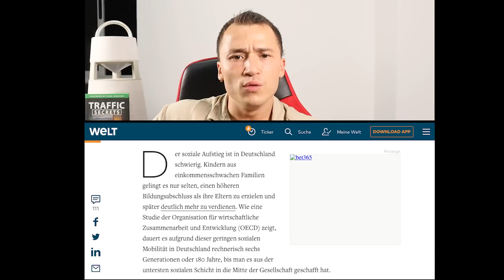Die Fachkräftelüge! Finanziert mit Bürgergeld.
Wer soll das Geld noch verdienen, das Grüne und Linke mit beiden Händen in die ganze Welt verteilen? Immer mehr Fachkräfte verlassen das Land, weil sie die Gängelei nicht mehr aushalten. Wer in Zukunft die Renten bezahlen muss, ist die Jackpot-Frage.